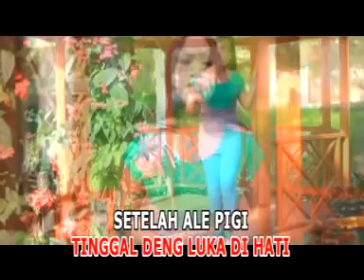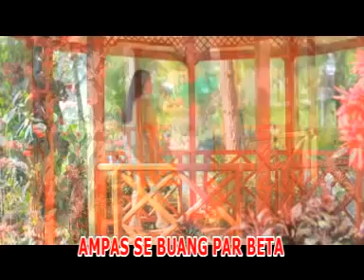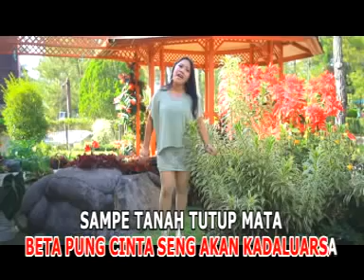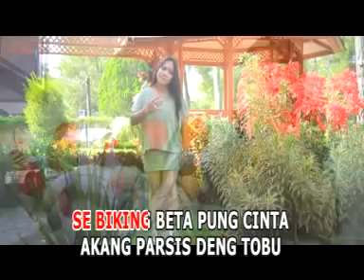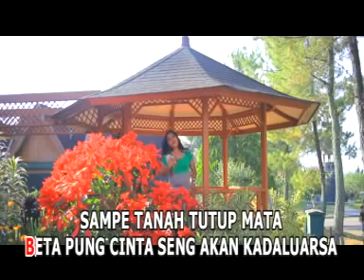Lagu Ambon Maluku / Ocean Leleulya - Cinta Seng Kadaluarsa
Ambon Moluccas Song by Temmy Wattimury